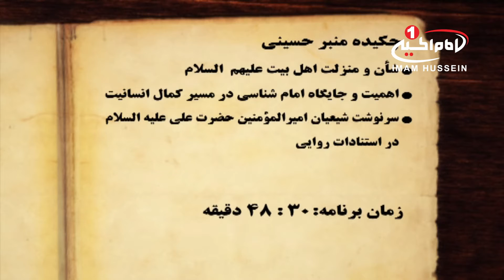منبر حسینی(3):شأن و منزلت اهل بیت(ع)باحضور حجت الاسلام والمسلمین سید حسن احمدی اصفهانی، قم، 1435 ق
نام برنامه: منبر حسینی
موضوع اصلی : شأن و منزلت اهل بیت علیهم السلام
سخنران : حجت الاسلام والمسلمین سید حسن احمدی اصفهانی
قسمت : 3
زمان تولید: ذی القعده 1434 ق
کد برنامه:  5.00808

موضوع های فرعی :
- تبیین شأن و منزلت اهل بیت علیهم السلام
- اهمیت و جایگاه امام شناسی در مسیر کمال انسانیت
- سرنوشت شیعیان امیرالمؤمین علیه السلام در استنادات روایی
- تنها امامی که خدای منان برای او زیارت نامه اختصاصی فرستاده است، امام حسین علیه السلام هستند
- هرکس که بمیرد و امام زمانش را نشناخته باشد، به مرگ جاهلیت مرده است
- روضه امام جواد علیه السلام

کلید واژه ها:
منبر حسینی
شأن
اعترافات
فطرت
اهل تسنن
شیعه
قرآن
انبیاء
امام جواد علیه السلام
حجت الاسلام والمسلمین سید حسن احمدی اصفهانی
شبکه جهانی امام حسین علیه السلام
شيوه ‌هاى هميارى شبكه امام حسين عليه السلام:
١-از طريق حواله توسط شركت های انتقال پول و صرافی‌ها به كربلا و به نام «قناة الامام الحسين عليه السلام» و اعلام حواله به شماره های
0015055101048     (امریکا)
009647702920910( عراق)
٢- از طریق ارسال عبارت «لبيك يا حسين» از طريق نرم‌افزار واتساپ و يا پیامک به شماره های:
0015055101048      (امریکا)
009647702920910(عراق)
٣- از طریق پرداخت به وب‌گاه پی پال(pay pal):
٤- از طريق اپ استور: (IOS)
Imam husseintv by IMAM HUSSEIN TELEVISION NETWORK
٥- از طريق گوگل پلی : (اندرويد)